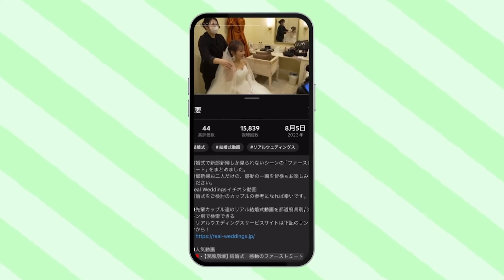【北海道】センティール・ラ・セゾン函館山「披露宴入場」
北海道 : センティール・ラ・セゾン函館山